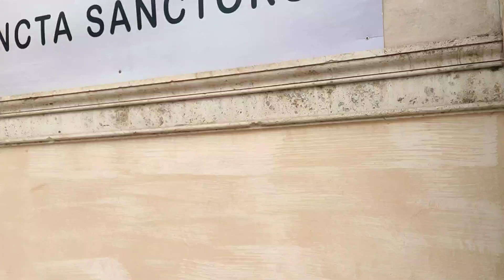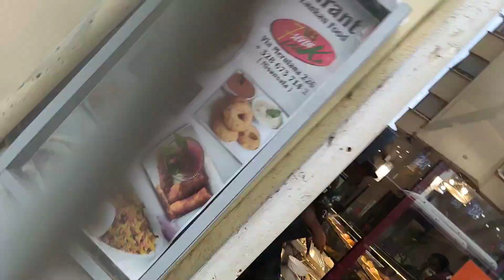At Lazio Italy on 17/09/2023.